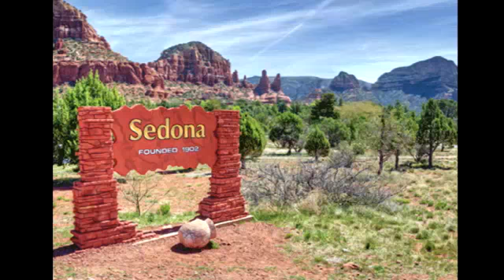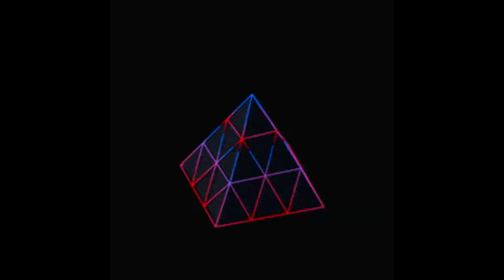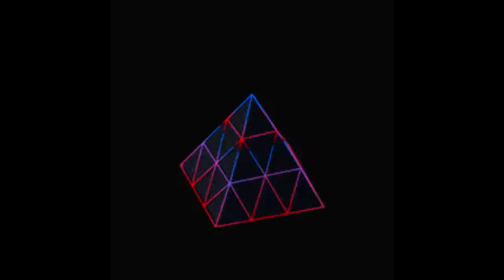Steeley Dan - Do It Again XF11